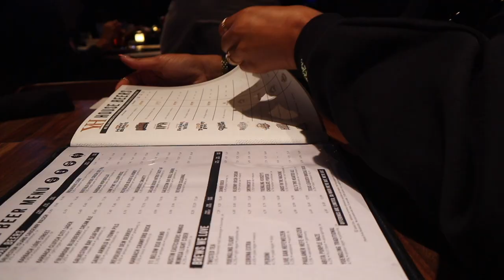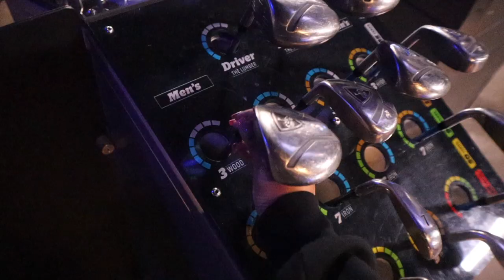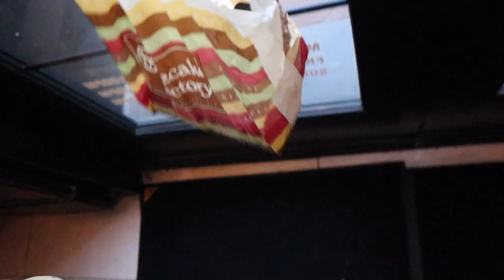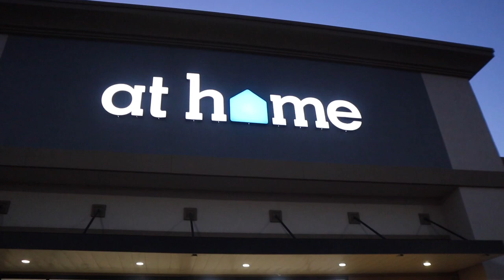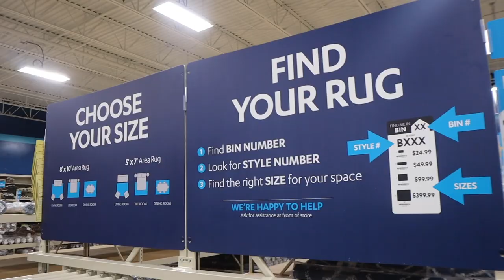living alone in Houston | big news, top golf date, apartment furniture shopping & more | Ep. 3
Hey boo's! WE ARE BACK WITH ANOTHER VLOGGGGGG! Ya girl got a couch update and I am in love. I also enjoyed my solo date and my top golf date as well! Thank you shy subs! 💕

2. ABS IN 2 WEEKS?!? | I TRIED CHLOE TING'S AB WORKOUT CHALLENGE | I AM IN SHOCK AT MY RESULTS!

PERSONAL BIO:
Name: Rashaya Boston
Age: 27
Ethnicity: Black/African American